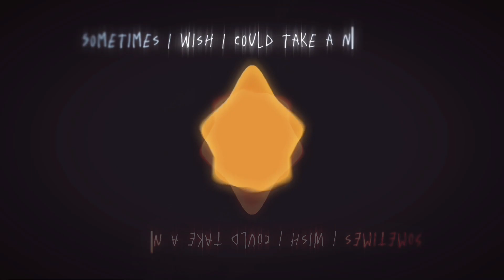BL0W MY BR41N5 0UT.amv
Inspired: none

Song: Blow My Brains Out - Tikkle Me

Programs I used:
Flipaclip
Procreate
Ibis Paint
CapCut